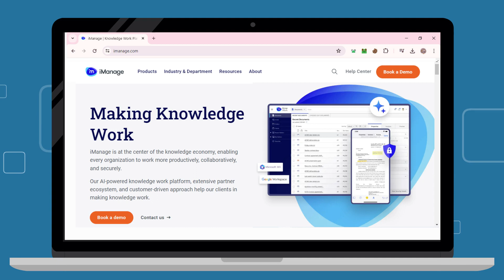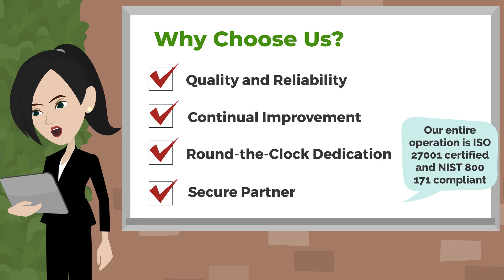Reliable and Secure Document Management with Cornerstone.IT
Elevate your firm’s performance with Cornerstone.IT, your trusted IT Project and Managed Services partner in iManage solutions.